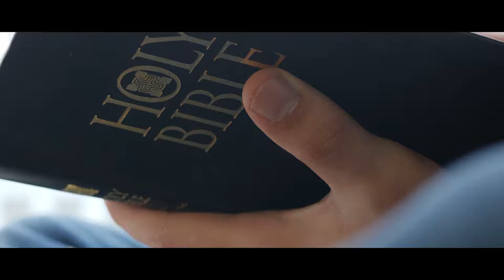Walking Away From Young Earth Creation: Dr. John Walton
In this excerpt from the full interview, Kristine Johnson and John James Kirkwood sit down with Dr. John Walton as he describes his experience growing up and growing away from Young Earth Creation.

Books by John H. Walton:
The Lost World of Genesis One: Ancient Cosmology and the Origins Debate by John H. Walton

The Lost World of the Flood: Mythology, Theology, and the Deluge Debate

The Lost World of Adam and Eve: Genesis 2-3 and the Human Origins Debate

Demons and Spirits in Biblical Theology